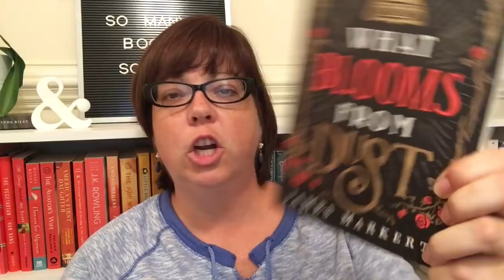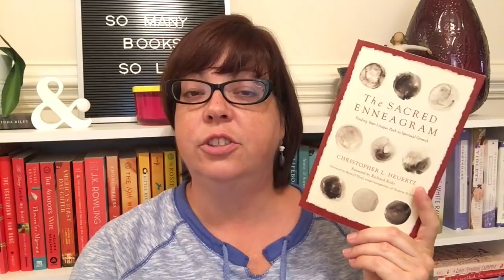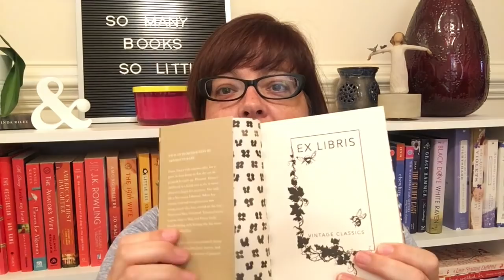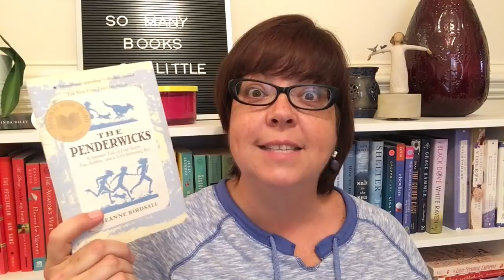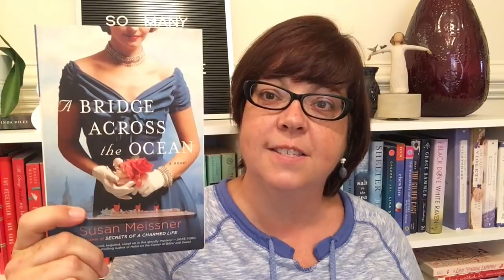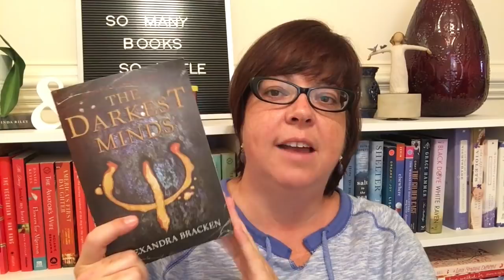July Book Haul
I've pretty much given up hope on trying to limit the number of books I bring into my house. Sorry. Not sorry.

I'd love for you to join in my Goodreads book club group (BooksandJams Readalong) if you haven't already. Here's the link to the group -